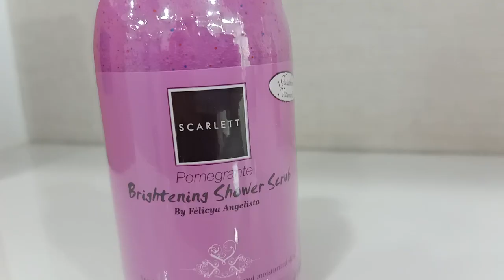CARA MENCERAHKAN KULIT BADAN DENGAN BAHAN ALAMI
Cara mencerahkan kulit badan dengan bahan alami, body care untuk kulit kering, body care untuk mencerahkan kulit, body care scarlett whitening review.

Hello Everyone !! 👋

Happy watching!! 🥰